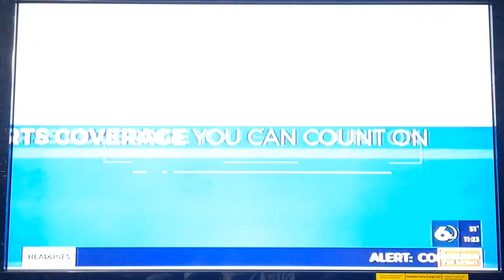Wjbf News Channel 6